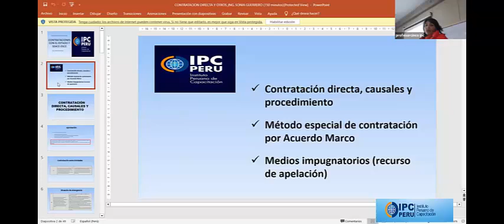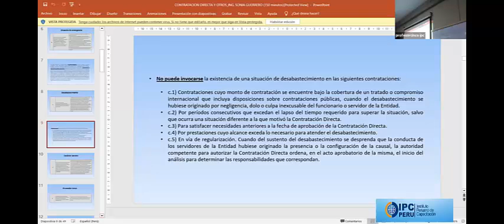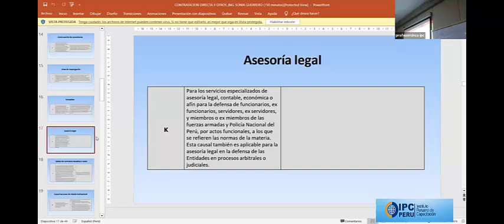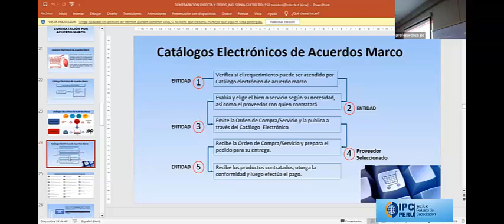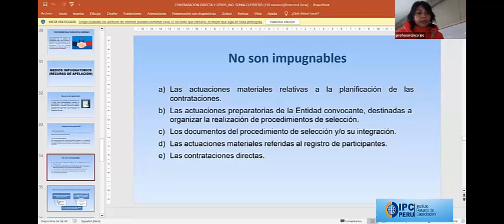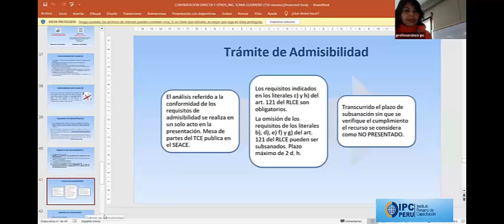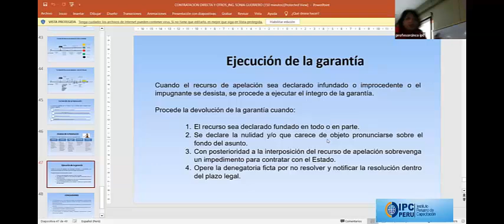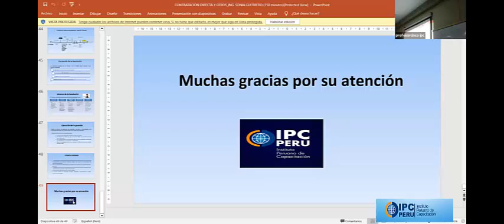LECCIÓN 5 CONTRATACIONES CON EL ESTADO Y SEACE